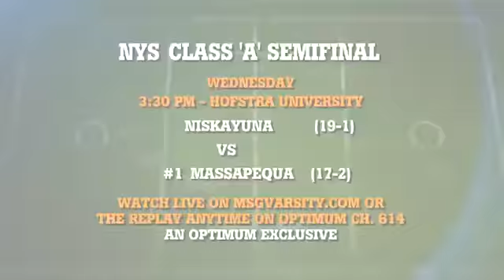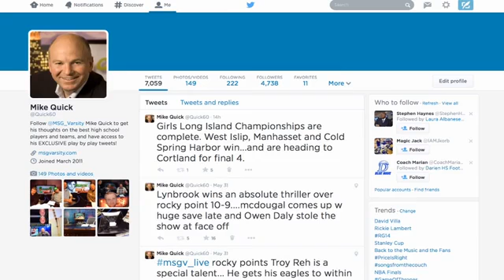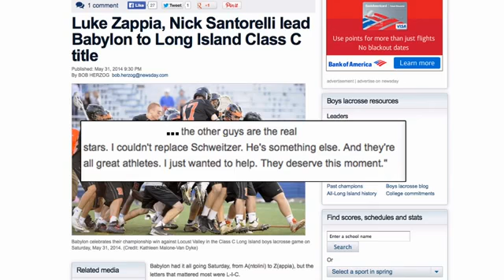Quick Hits - Long Island (6/2/14)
MSG Varsity's high school experts Mike Quick and Jimmy Cavallo look back at the best of the best from the week in Long Island high school boys lacrosse, with highlights to get you caught up and analysis to get the debates going.